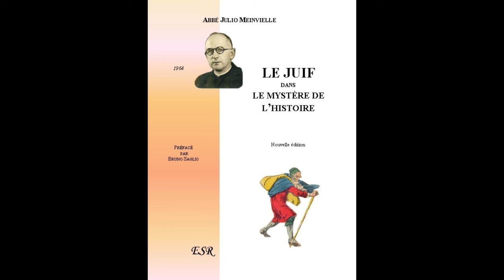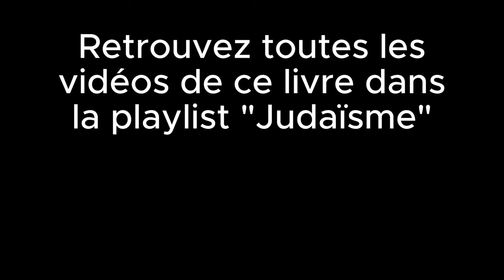Le juif dans le mystère de l'Histoire - Abbé Meinvielle - 4ème partie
Pour comprendre comment Vatican II a pu avoir lieu, et comprendre la situation politique, économique, sociale et géopolitique de notre époque, il faut comprendre la question juive. Ce livre de l'abbé Meinvielle nous donne une excellente explication théologique du peuple juif, ce rôle théoloqique étant indispensable à comprendre pour comprendre l'Histoire de l'humanité.

📚Le juif dans le mystère de l'Histoire - Abbé Meinvielle  14 euros + frais de port

frais de port (France métropolitaine):
1 livre: 6,70 euros (colissimo)
2 livres:  8,25 euros (colissimo)

👉🔴Pour comprendre la situation dans laquelle se trouve l'Église catholique aujourd'hui, allez voir l'épisode 1 de "L'Église éclipsée"

👉Pour financer la restauration d'une grange qui est un lieu de messe non una cum dans les Deux-Sèvres